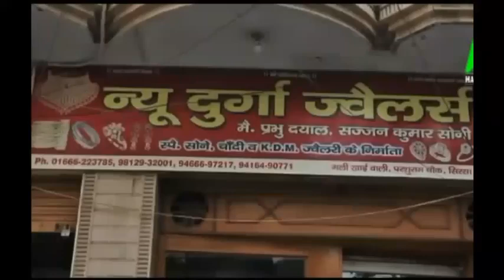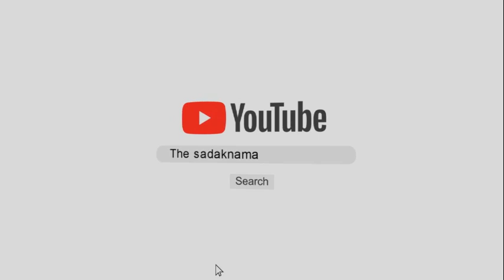फसलें बर्बाद, स्कूल बंद, गांव में बिकता नशा, सरकार संभालने नहीं आई!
इनेलो नेता अभय सिंह चौटाला ने कालांवाली हलके के डेढ़ दर्जन गांवों का किया दौरा, चौटाला का सीधा जनता से संवाद, कहा कि किसानों की फसलें बर्बाद हो गयी, स्कूल बंद हो गए, गांव-गांव में नशा बिक रहा है, सरकार के लोग संभालने नहीं आते, चौटाला ने कहा कि आज जनता सरकार से परेशान है, आने वाले पंचायत चुनाव में सरकार के खिलाफ वोटिंग करेंगे, देखिये ये वीडियो